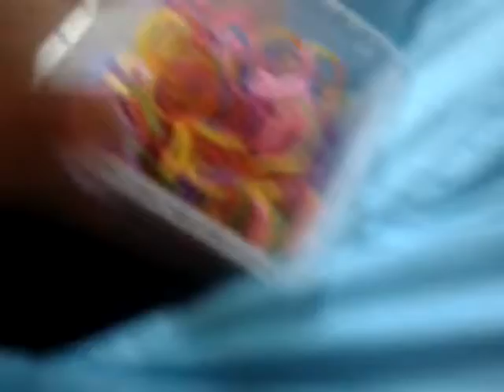How to make a corral loom band charm part 1